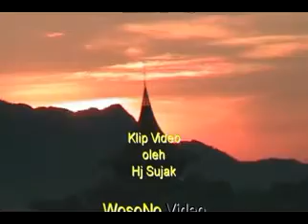Senja Di Sungai Sarawak x264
4D/3N Boleh mancing Udang galah d sungai nii waktu malam...Naik penambang menyebrang sungai Makan makanan mungkin belum pernah mangan..mee kolop..macam2 makanan lagi jalan2d tebing sungai